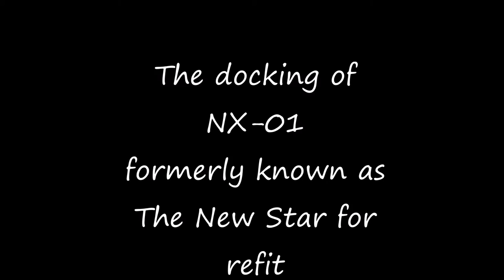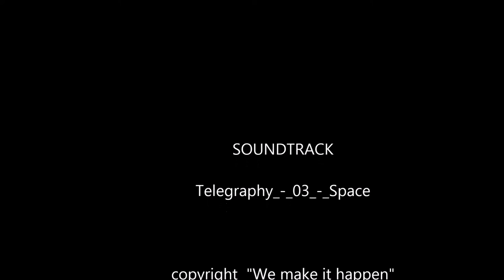the docking of the n01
The  dry docking of NX-01 aka The new Star.  Featuring the new dry dock .